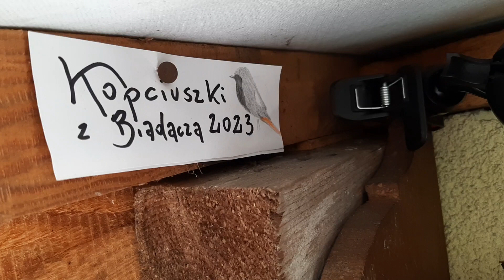6 dni !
Maluchy rosną i wołają jeść!